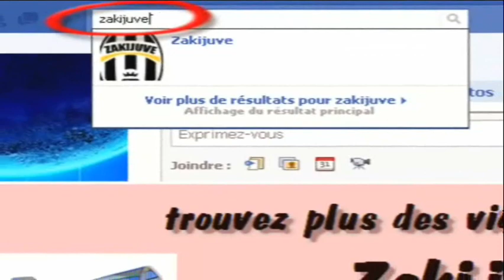Juventus 3-1 Cesena Serie A (10J) 07/11/2010 يوفنتوس 3-1 تشيزينا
Après un début difficile, la Juventus a réussi à hypothéquer son match contre Cesena à domicile et à empocher trois points qui représentent une des bonnes affaires de cette journée, les résidents du Dino Manuzzi avaient ouverts la marque en premier par le biais de Jimenez mais un pénalty de Del Piero remet les choses à égalité puis Quagliarella et Iaquinta se chargent du reste.

Une Juventus décimée affrontait cet après-midi une des lanternes rouges de la Serie A à l'Olimpico de Turin avec l'objectif d'atteindre les 18 points pour conforter la quatrième place et rattraper les équipes devant au classement, tandis que Cesena était à la recherche de points précieux qui pourraient lui permettre de sortir de la zone de relégation, ils ont failli créer la surprise mais c'était sans compter sur la volonté des bianconeri qui ont su redresser la barre et remporter le match.

Les hommes de Del Neri débutent mal le match et n'arrivent pas à enchainer les passes, ils sont clairement bloqués au milieu de terrain par une équipe de Cesena qui court beaucoup et ferme les espaces, cette domination se traduira par un but de Jimenez sur remise de la tête de Bogdani étrangement seul au deuxième poteau qui donne l'avantage aux hommes de Ficcadenti. La Vieille Dame n'arrive toujours pas à réagir après ce coup de massue sur la tête et continue à buter au milieu devant les romagnoli jusqu'à ce que l'arbitre ne leur siffle un pénalty après un tirage de maillot de Pellegrino sur Bonucci suite à un corner. Del Piero se charge de transformer le pénalty battant Antonioli et remettant les compteurs à zéro. Après ce but, ce sera une toute nouvelle Juve sur le terrain, l'équipe Turinoise prend le jeu en main comme d'habitude à domicile et cette domination provoque l'énervement des joueurs de Cesena qui se font de plus en plus durs sur les piemontesi ce qui vaudra à Pellegrino un second carton jaune et par conséquent une expulsion méritée après un tacle agressif sur Pepe. Quelques minutes après, un centre millimétré de Marchisio sur la tête de Quagliarella permet à la Juve de mener juste avant la fin de la première mi-temps.

En seconde période, la Juventus se contente de gérer le score et l'avance au tableau d'affichage et Del Neri commence à penser au match de mercredi contre Brescia en faisant sortir Del Piero pour Iaquinta et Sissoko pour Melo. Cesena à 10 ne prend pas trop le risque de se découvrir dès le début de la période pour ne pas sortir avec une valise de buts mais dès qu'ils se sont décidés à sortir, la Vieille Dame a eu beaucoup de contre attaques alléchantes grâce à Iaquinta et Quagliarella. D'ailleurs, un centre du nouveau rentrant (et banni) Salihamidzic trouve la déviation de Iaquinta qui lobe Antonioli et permet définitivement à la Juve d'empocher les trois points. Une victoire sérieuse qui permet à la vieille dame de rester placée au classement, mais surtout, de la continuité dans les résultats malgrè les nombreux blessés. A noter que Melo convalescent est entré en jeu mais a vite rechuté sortant 15 minutes plus tard.
JUVENTUS-CESENA 3-1 (2-1)

BUTEURS: Jimenez 11′, Del Piero 31′, Quagliarella 43′, Iaquinta 88′

JUVENTUS (4-4-2): Storari; Motta, Bonucci, Sorensen, Grosso; Pepe, Sissoko (58′ Melo, 76′ Salihamidzic), Aquilani, Marchisio; Quagliarella, Del Piero (59" Iaquinta). (Costantino, Camilleri, Lanzafame, Liviero). Entr: Del Neri.

CESENA (4-3-2-1): Antonioli; Nagatomo, Von Bergen, Pellegrino, Lauro (78′ Ceccarelli); Schelotto (44′ Benalouane), Appiah, Parolo; Giaccherini, Jimenez; Bogdani (77" Rodriguez). (Cavalieri, Fatic, Gorobsov, Piangerelli). Entrl: Ficcadenti.

ARBITRE: Romeo.

AVERTIS: Motta, Pellegrino, Appiah, Bogdani, Sissoko

EXPULSION: Pellegrino (41′)